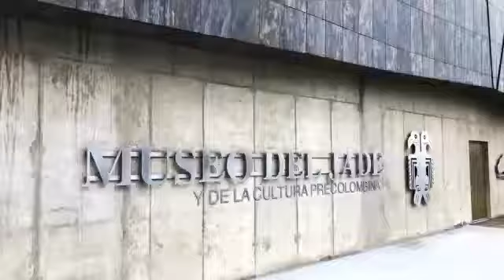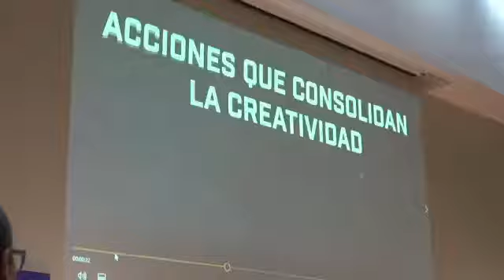Premios InnovaRACSA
Radiográfica Costarricense, por medio del concurso InnovaRACSA 2019, premió a las instituciones públicas que destacaron por la excelencia en sus proyectos de innovación en las categorías de servicios, cultura y procesos, en el marco del lema “El Estado Innovando”.

De las instituciones galardonadas están, la Caja Costarricense del Seguro Social, Poder Judicial y el Colegio Federado de Ingenieros y Arquitectos.